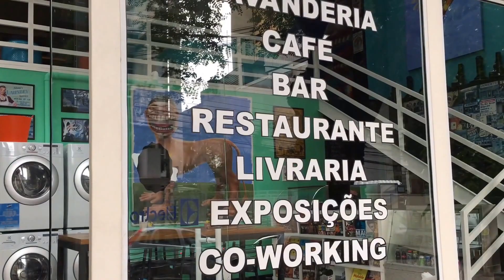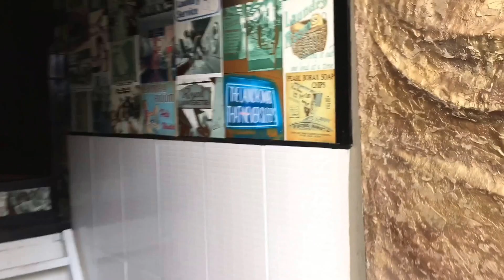RoleGourmet TAPPO TRATTORIA - RESTAURANTE ITALIANO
Faaaaaaala galera!

Esse final de semana delicioso foi incrível, venham acompanhar com a gente!!!

Snap: @daaniribs